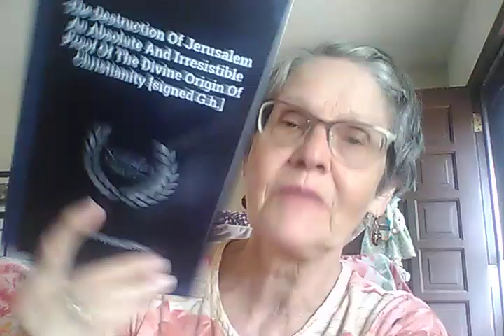Warning for America! The "False Prophet" is on the Move again.